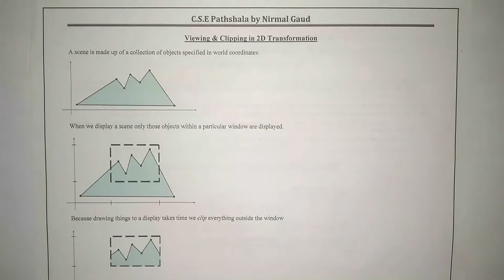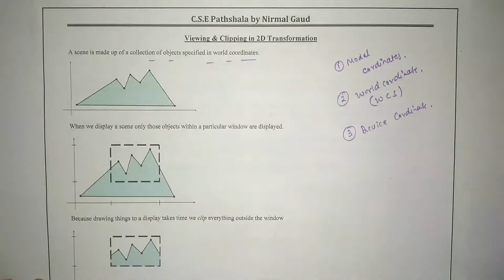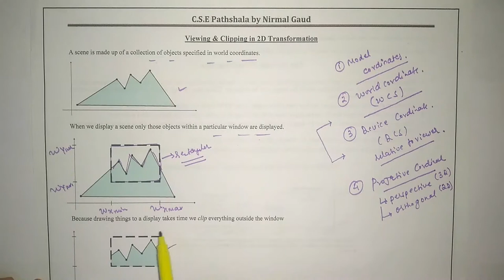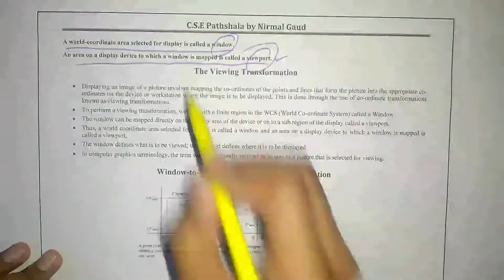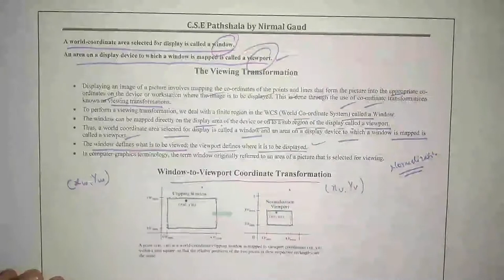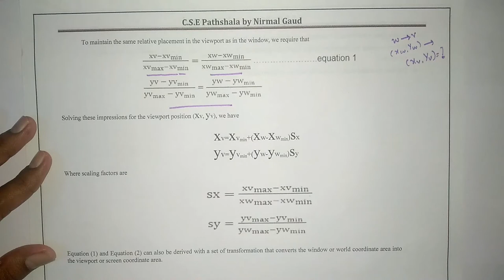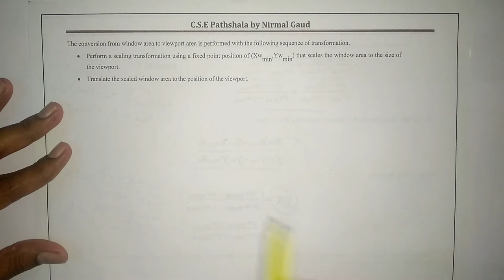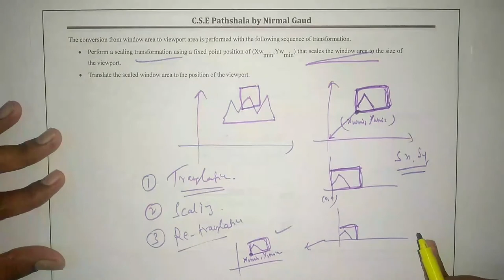CGMM Lecture-18: Window to Viewport Transformation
• Displaying an image of a picture involves mapping the coordinates of the points and lines that form the picture into the appropriate coordinates on the device or workstation where the image is to be displayed. This is done through the use of coordinate transformations known as viewing transformations.
• To perform a viewing transformation, we deal with a finite region in the WCS (World Coordinate System) called a Window.
• The window can be mapped directly on the display area of the device or on to a sub region of the display called a viewport.
• Thus, a world coordinate area selected for display is called a window and an area on a display device to which a window is mapped is called a viewport.
• The window defines what is to be viewed; the viewport defines where it is to be displayed.
• In computer graphics terminology, the term window originally referred to an area of a picture that is selected for viewing.